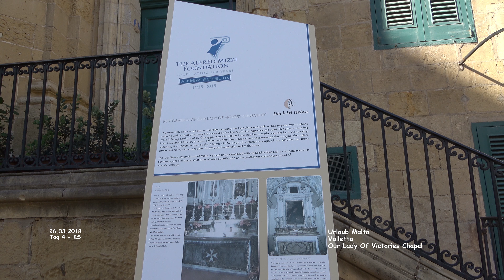Our Lady Of Victories Chapel - Valletta - Malta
Malta - Urlaub